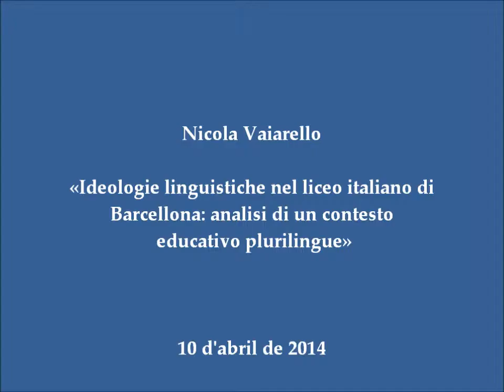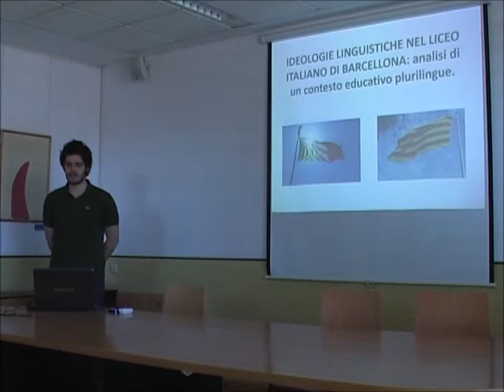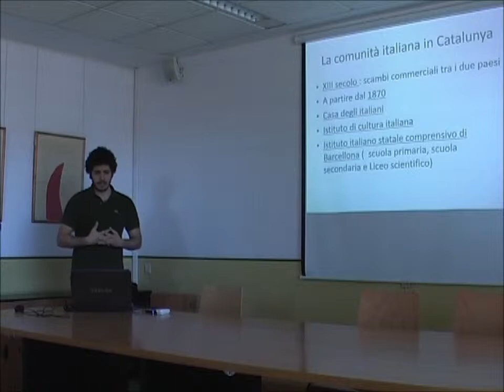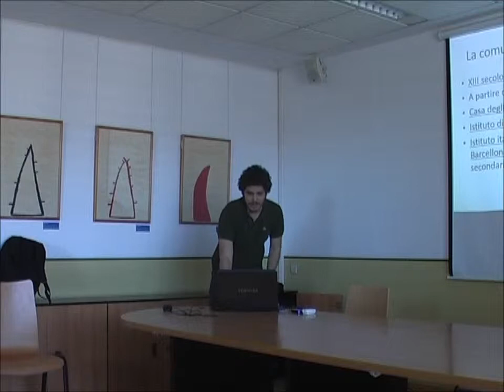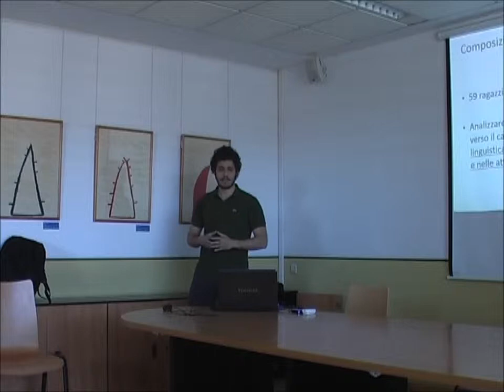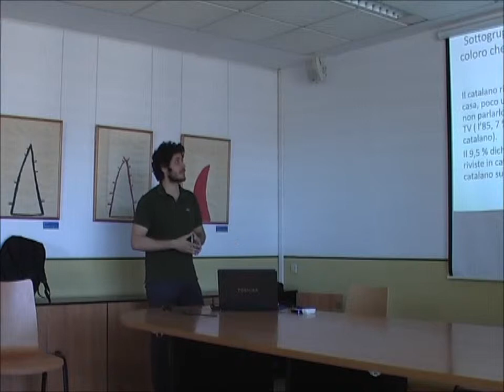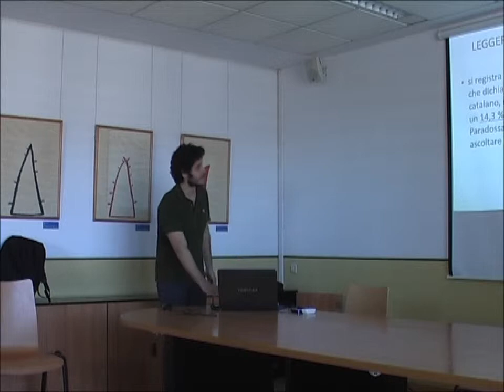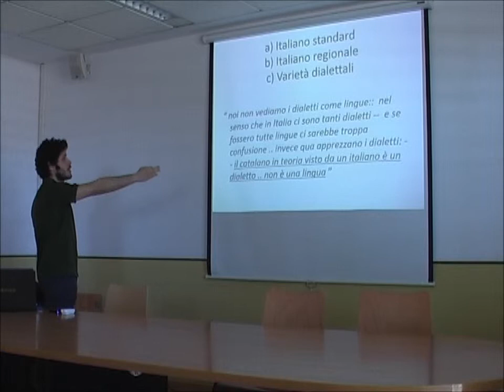«Ideologie linguistic nel liceo italiano di Barcellona»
«Ideologie linguistiche nel liceo italiano di Barcellona: analisi di un contesto educativo plurilingue», conferència a càrrec de Nicola Vaiarello (Università di Pavia)